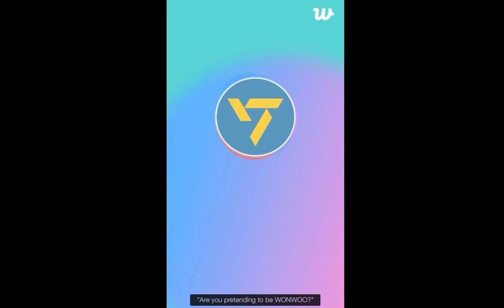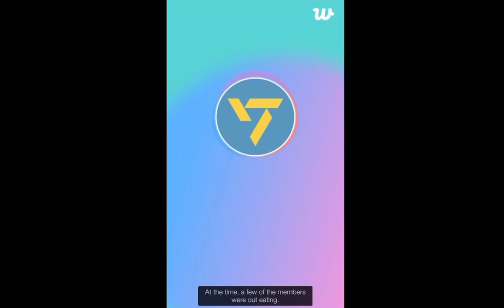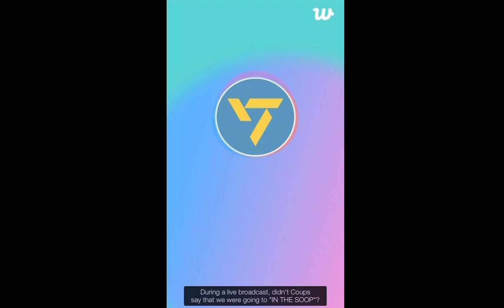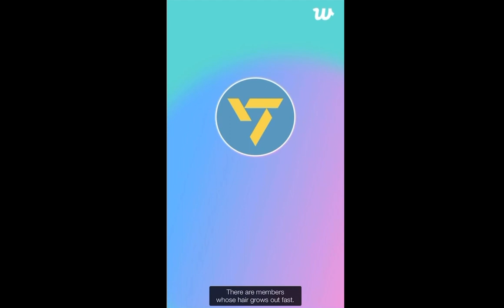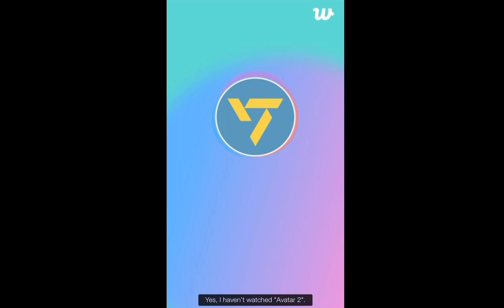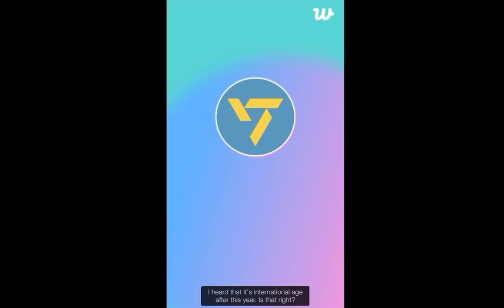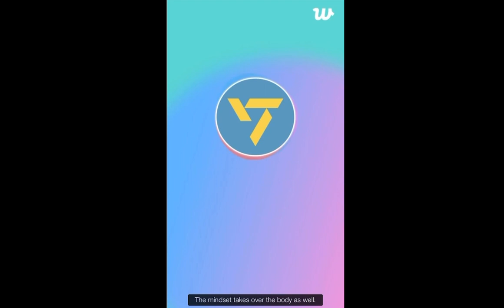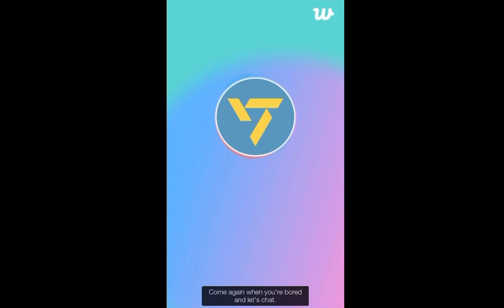[Eng] 23.01.02 침대라이부